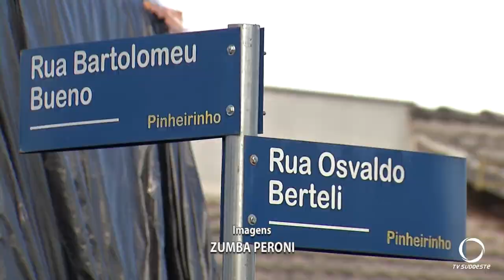Família leva um susto com tiro perdido que danifica telhado e teto da casa no Pinheirinho em PB